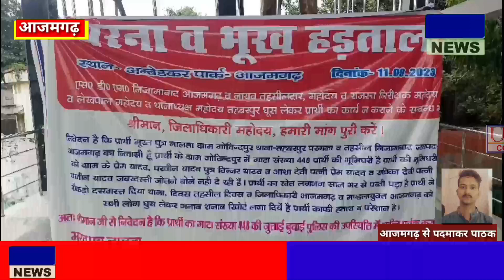आजमगढ़ डीएम कार्यालय स्थित पार्क में भूख हड़ताल पर बैठा पीड़ित, अलाधिकारियो से लगा चुका है गुहार